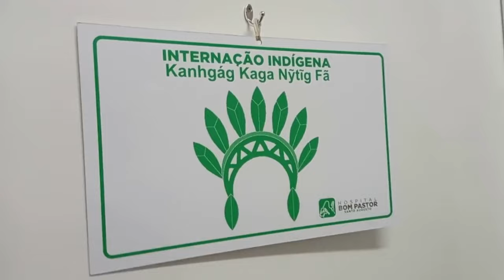Receita - Rio Grande Rural